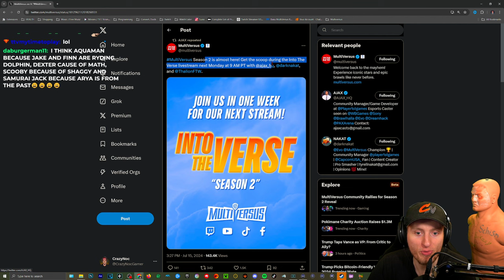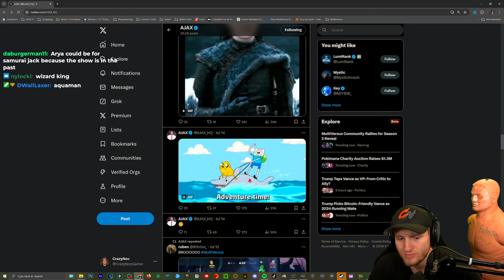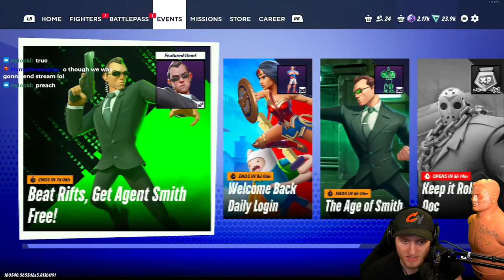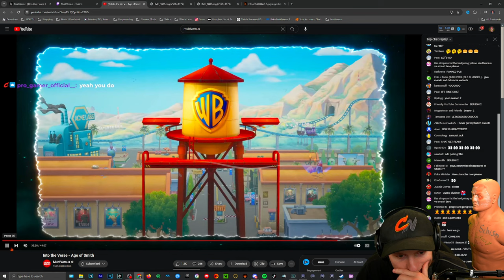Multiversus Season 2: Updates and Predictions!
Time Stamps 🎥
00:00 Intro
00:20 Teasers
01:56 Pennywise??
02:26 Season to wishlist
05:08 Skins confirmed
05:53 Prediction
08:09 Final Teaser
08:53 Your thoughts?